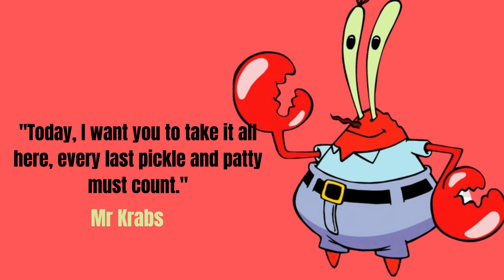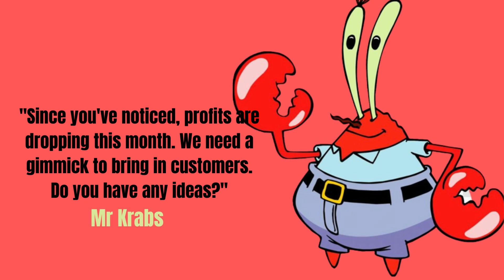Quotes Mr Krabs (Spongebob Squarepants)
Mr Krab atau Mr Krab adalah karakter kepiting dalam serial TV kartun Spongebob Squarepants yang selalu memikirkan uang dan uang dalam setiap kondisi dan setiap saat, apapun itu jika menyangkut uang, Mr Krab. Krab akan melakukannya tidak peduli apa kemungkinannya.

Sikap Pak Krab dalam mengejar uang sebenarnya harus menjadi contoh bagi kita, karena jika kita ingin mendapatkan apa yang kita inginkan, salah satu kuncinya adalah kerja keras atau mungkin kerja cerdas seperti kebanyakan yang dilakukan Pak Krab, tetapi gunakan cara yang baik, jangan seperti Pak Krab yang kebanyakan melakukannya. aneh dan mungkin licik.

Apalagi bagi kita yang ingin membangun bisnis atau apapun yang berhubungan dengan uang, kita bisa meniru beberapa perilaku positif Pak Krab. Tapi itu juga perlu diluruskan, karena tidak semua sifat Mr Krab layak untuk dicontoh, sifatnya yang serakah dan terlalu rakus sepertinya harus kita buang, karena segala sesuatu yang berlebihan pasti tidak baik.